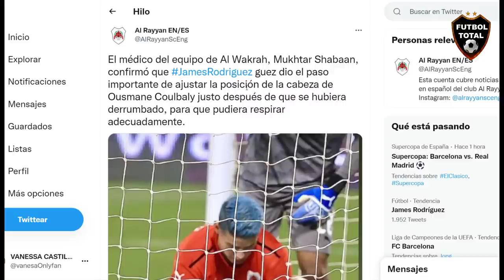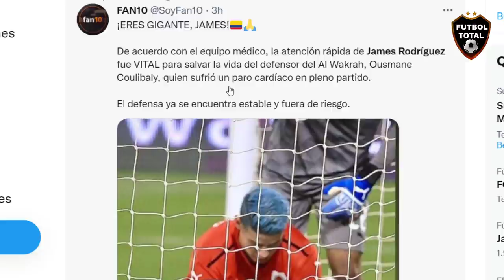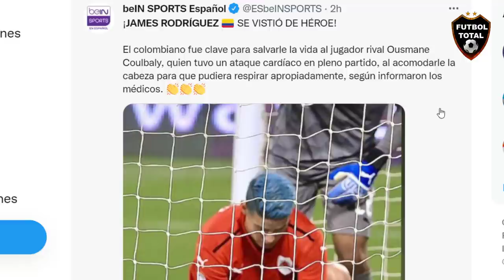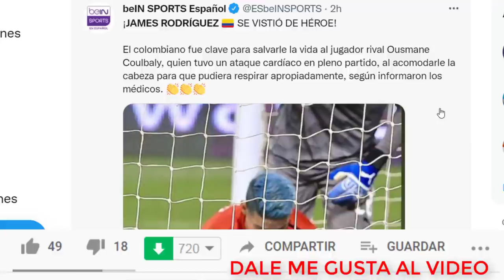ASI REACCIONA EL MUNDO a JAMES RODRIGUEZ SALVA LA VIDA DE UN JUGADOR Ousmane Coulbaly EN QATAR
esto dice la prensa:

¡Héroe colombiano! James Rodríguez, fundamental para salvarle la vida a Ousmane Coulibaly

James Rodríguez salva la vida de compañero de equipo que sufrió infarto en la cancha

- ¡SE VISTE DE HÉROE!

Mukhtar Shabaan, médico del Al Wakrah, aseguró que James Rodríguez le salvó la vida a Ousmane Coulibaly; el colombiano acomodó correctamente la cabeza del defensa para que pudiera respirar tras sufrir un paro cardíaco en el partido contra el Al Rayyan

- El médico del equipo de Al Wakrah, Mukhtar Shabaan, confirmó que JAMES Rodriguez dio el paso importante de ajustar la posición de la cabeza de Ousmane Coulbaly justo después de que se hubiera DERRUMBADO y tuviera un infarto, para que pudiera respirar adecuadamente.

Mukhtar Shabaan, médico del Al Wakrah, indico que James Rodríguez brindo los primeros auxilios al haber acomodado correctamente la cabeza de Ousmane Coulibaly para que pudiera respirar, le salvó la vida al futbolista

- LaImagenDeHoy ¡Héroe en la cancha ⚽! James Rodríguez fue punto clave para ‘salvar la vida’ del jugador Ousmane Coulbaly, quien se desplomó en el suelo.

Según el médico del equipo rival, James ajustó la posición de la cabeza del deportista, permitiéndole respirar de nuevo.

- En el último partido del Al Rayyan, Ousmane Coulbaly sufrió un paro cardiaco y se desvaneció en la cancha. James Rodríguez fue el primero en ayudarlo y ajustó la cabeza de su rival para que pudiera respirar, el médico del Al Wakrah  valoró la acción del colombiano.

gamavision: El médico del club de fútbol Al Wakrah, Mukhtar Shabaan, afirmó que el colombiano JamesRodríguez salvó la vida al jugador OusmaneCoulibaly al haber acomodado correctamente la cabeza para que pudiera respirar, instantes después de sufrir un infarto en el partido ante Al Rayyan.

infobae: Elogios a James Rodríguez por auxiliar a su rival en pleno partido: “dio el paso importante para que pudiera respirar”

habla deportes: FútbolHD Cuando el futbolista Ousmane Coulbaly estaba derrumbado en el piso por un infarto, la acción de James Rodríguez de ajustar la posición de la cabeza le permitió respirar al futbolista y poder seguir con vida.

soy 502: James Rodríguez le salva la vida a futbolista que se desploma en pleno partido

El jugador cayó y convulsionó ante la mirada del resto, pero la pronta acción de Rodríguez lo salvó

🔔RECIBE NOTIFICACIONES CADA VEZ QUE PUBLICO UN NUEVO VÍDEO:
2. Dale Check a: "Recibir todas las notificaciones de este canal"
3. Dale a guardar